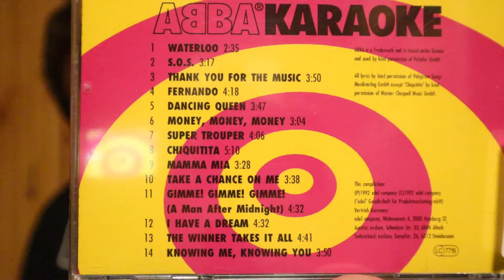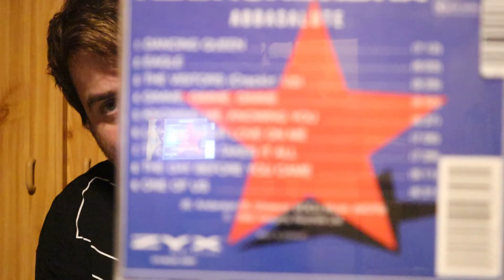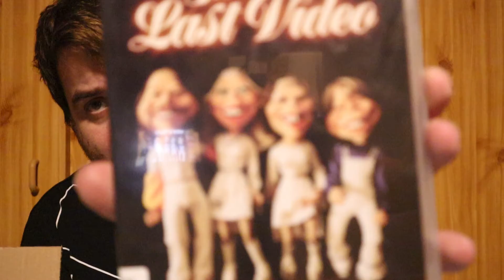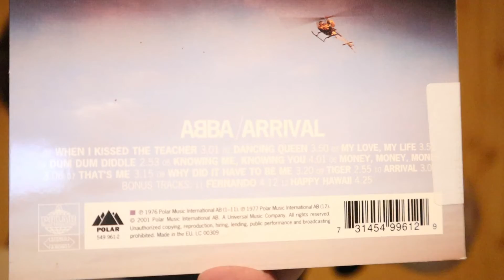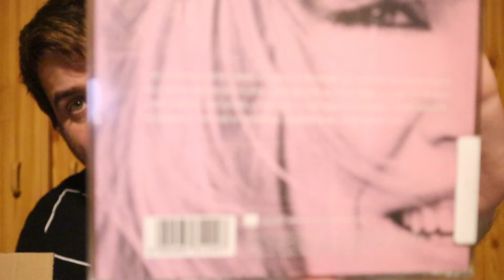ABBA-Haul - Rebuy - September 2021